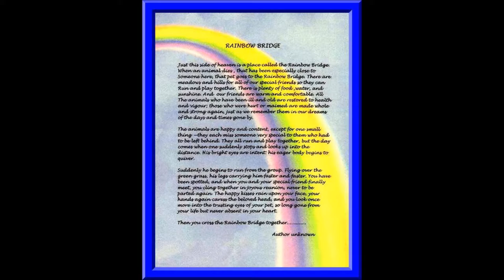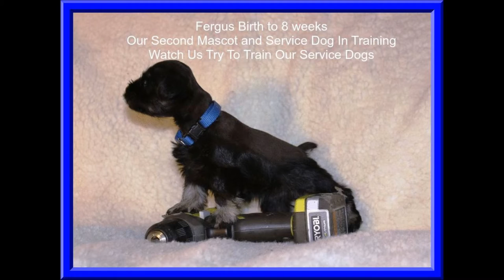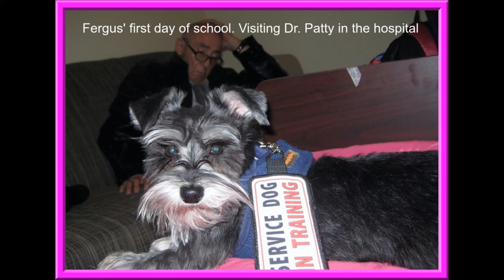Introducing Barbie and Fergus Our Service Animals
Barbie and Fergus our new mascots and watch as we try to train them to be service dogs.